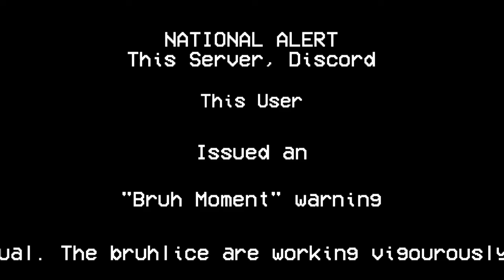Bruh Moment Warning | Shitpost #10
I spent about 2 hours learning about the EAS to make this, you all better laugh.

All music used (if any) goes to the original creator. I don't take credit for shit, and It was used fairly (For a different purpose for the source). If I used a remix you made and forgot to cite you, just let me know if you're fine with it or not.

Speaking of, here's the music used:
wait there is none lmao, just the EAS sound effects